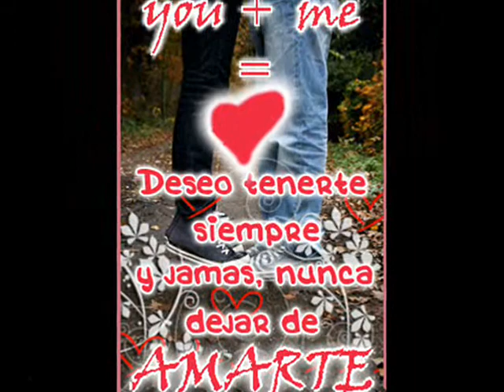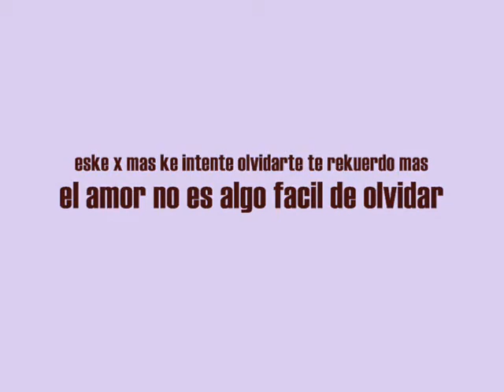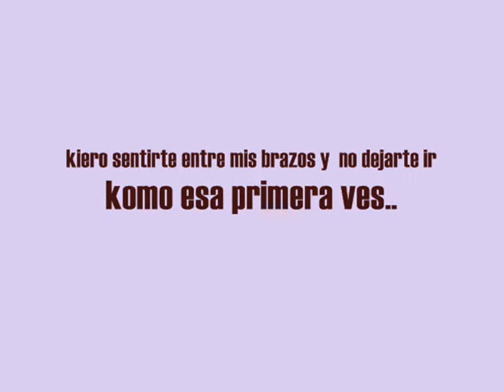Otra Vez Regreso A Ti- kompuesta x Jose Basilio by Marcy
aun regreso a ti xke siempre fui de ti nunka intente olvidarte..tkm..